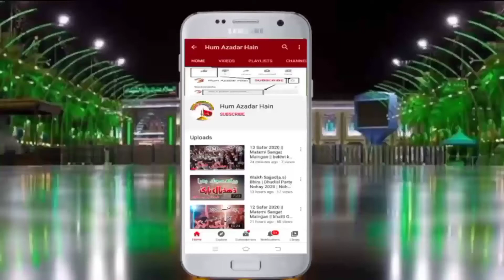23 Muharram 2021 || Matami Sangat Maingan || Sukho Mur Ghujar Khan